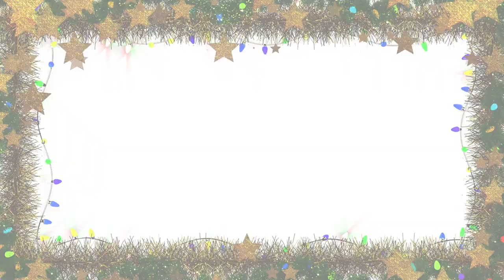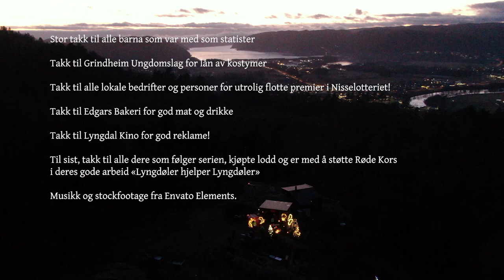Nissene på Jurtoppen - 10. desember (Julekalender 2021)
En julekalender etter en ide av Einar Foss Kvavik og Asle Foss.

Videoproduksjon og redigering:
Andreas Ougland - Ougland Media

Takk til:
Glenn Byremo og Svein Byremo for lån av Jurtoppen og all praktisk tilrettelegging.
Andreas Ougland for ypperlig samarbeid med filming og redigering.
Hallgeir Fiddan for ypperlige dronebilder.
Tor Sverre Sangolt
Knut Andreas Foss
Anne Ågedal
Benedicte Stuestøl
Tor Thommassen
Åshild Gysland
Edgar Vegge
Wendy Rottem
Mariann Thiesen
Trine Andreassen
Steinar Bjørnstøl
Asbjørn Gysland

Stor takk til alle barna som var med som statister

Tusen takk til Traktor AS som ordnet strømaggregat for oss, slik at vi fikk strøm til både lys og annet utstyr. Dette hadde ikke gått uten dere!

Takk til Grindheim Ungdomslag for lån av kostymer

Takk til alle lokale bedrifter og personer for utrolig flotte premier i Nisselotteriet!

Takk til Edgars Bakeri for god mat og drikke

Takk til Lyngdal Kino for god reklame!

Til sist, takk til alle dere som følger serien, kjøpte lodd og er med å støtte Røde Kors
i deres gode arbeid «Lyngdøler hjelper Lyngdøler»

Musikk og stockfootage fra Envato Elements.